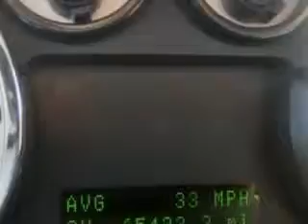2007 Ford Edge Swant Graber Ford Barron, WI 54812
2007 Ford Edge- you will love this Black Clearcoat 2007 Ford Edge, equipped with a 6 Cyl. engine and an automatic transmission with 65,423 miles. enjoy an exceptional 25 miles to the gallon on this great SUV with features like CD Changer, Leather Upholstery, Keyless Entry, Chrome Wheels, AM/FM Stereo Radio, Tilt Steering Wheel, Cruise Control, and much more. Enjoy the drive and have peace of mind in this 2007 Ford Edge. see us at Swant Graber Ford today!
miles-  65,423
vin- 2FMDK49C37BB50303

Swant Graber Ford
1697 East Division
Barron, Wisconsin 54812